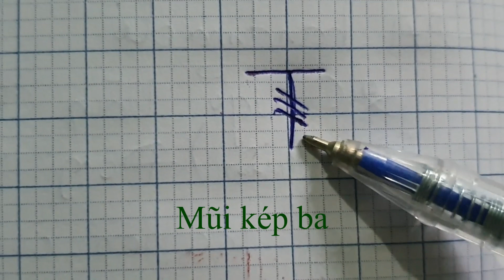22 | Cách đọc chart móc cơ bản | Phần 2 | For the begginer | How to read and do basic crochet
Giới thiệu về 5 mũi móc cơ bản, cách đọc chart hình, chart chữ cũng như cách thực hiện các mũi móc
1. Mũi kép đôi
2. Mũi kép ba
3. Vòng tròn ma thuật
4. 2 mũi móc đơn chung chân (tăng mũi)
5. giảm 2 mũi móc đơn